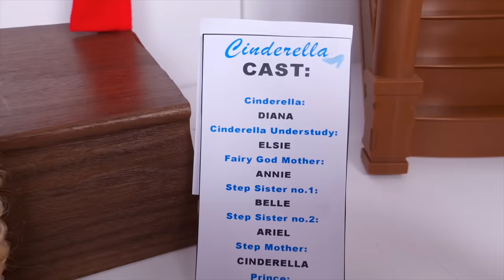Elsie and Annie in a Cinderella School Play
Elsie and Annie audition for Cinderella School Play. Will Elsie find her Prince Charming?